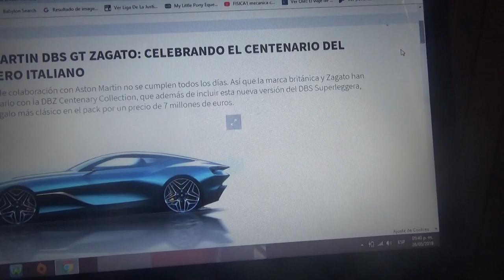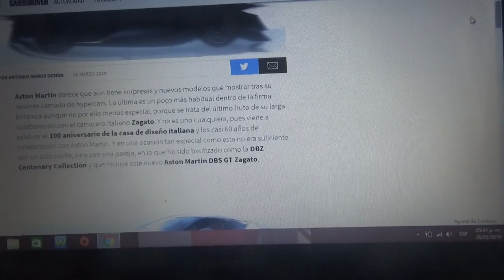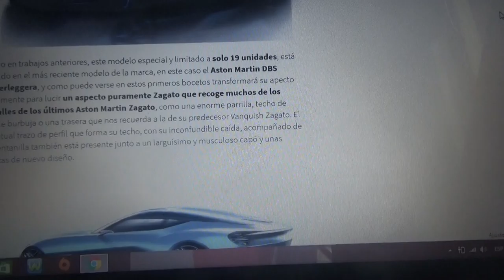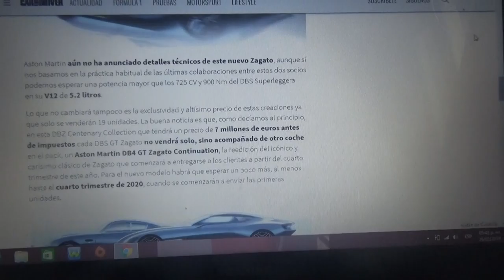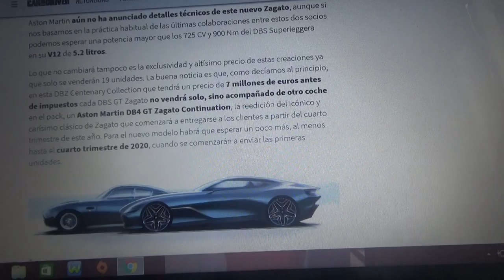Aston Martin DBS Zagato GT información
En este vídeo les hablo de este nuevo y exclusivo auto de lujo británico del cual solo habrán 19 ejemplares y que la marca Zagato celebra 100 años y 60 de colaboración con Aston Martin que ademas vendrá con regalo mas clásico en el pack por un valor de 7 millones de euros